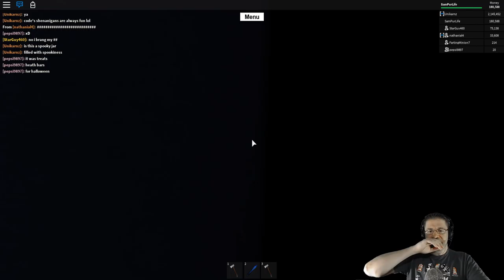Roblox - Lets Play Lumber Tycoon 2 - Ep 62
EXTREME LONG PLANKS - We attempt to long plank down to the End Times Biome. The first video was corrupted, BUT we get some AWSOME footage of getting from base to base. :D enjoy